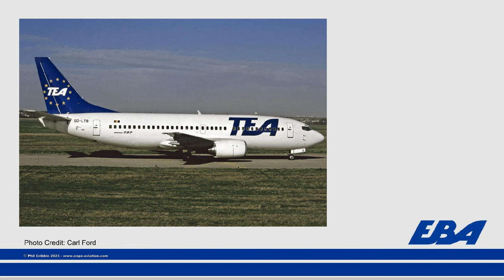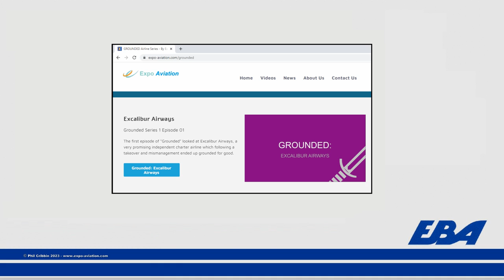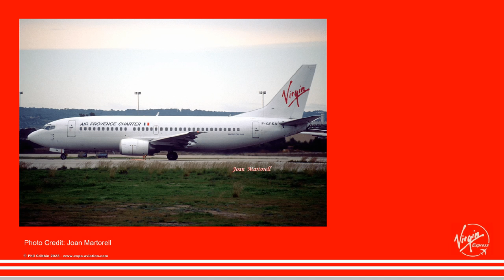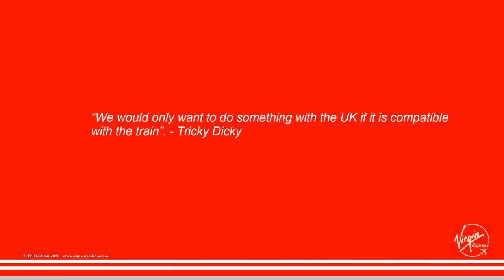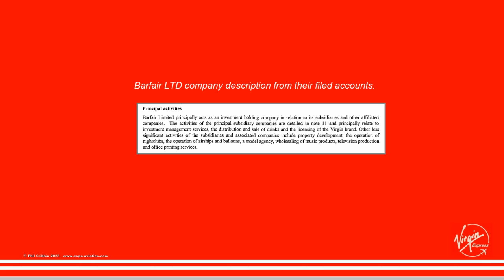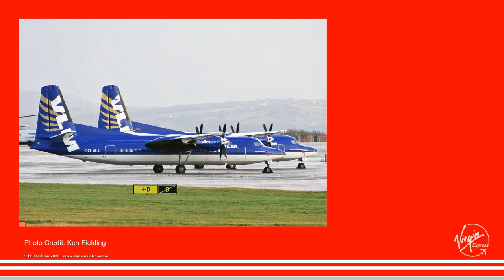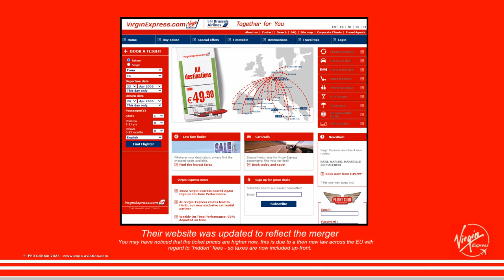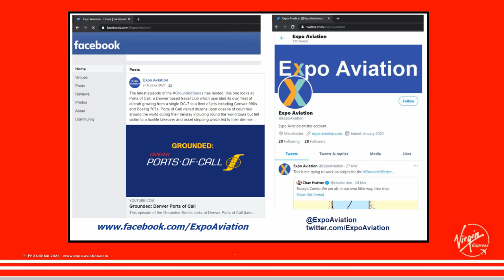Grounded: Virgin Express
This episode of Grounded takes a look at Virgin Express, formed from the ashes of the bankrupt Trans European Airways as EuroBelgian Airlines, EBA would begin to develop a pan-European airline presence of its own as history looked set to repeat itself. Richard Branson's Virgin Group acquired EuroBelgian Airlines and rebranded them as Virgin Express. Attempting to bring over the low-cost, low-fare model from the United States, Virgin Express had several dices with bankruptcy and failed expansion attempts which would ultimately see the airline merge with the de facto Belgian flag carrier, SN Brussels Airlines to become Brussels Airlines - arguably, the best possible outcome.

Useful Timestamps
00:00 Intro
00:24 EuroBelgian Airlines
03:30 Air Provence
04:07 EBA Express
04:51 Air Provence Charter
06:44 Virgin Takeover
09:03 Virgin Express
11:19 Expansion & Widebodies
13:17 Sabre Airways & Virgin Sun
14:23 Virgin Express Ireland
14:41 Virgin Express France
15:02 Ryanair merger
15:40 Heavy losses and cutbacks
18:11 Restructuring & Retrenchment
20:28 New Image & New Direction
22:39 Sabena Collapses
25:27 Failed International Expansion
28:51 Trouble at Home
31:35 SNBA Merger Talks
34:10 Brussels Airlines
35:58 So What Went Wrong?
39:01 Outro

Many apologies for the delay with this episode, it has been a nightmare from day one with several script re-drafts, audio re-recordings and several days of lost production due to illness - add to that a puppy and a busy flying schedule... Hopefully this episode is worth the wait, I hope you all manage to stick around until the end, I had to trim over 10 minutes of audio from the episode in order to bring it in just under 40 minutes and so far is the longest Grounded episode to date.

I mention several airlines in this episode which have been covered by previous Grounded episodes, further information is available here;

Futura International Airways
Founded in 1989 and headquartered on the Balearic Island of Mallorca as a joint venture between the Irish flag carrier Aer Lingus, Banco Santander and several other parties. Futura would operate a large fleet of Boeing 737s including the 737-400 and 737-800 as well as become the first European operator of the Boeing 737-900ER beating the UK's XL Airways to the title by mere days with both airlines collapsing within days of each other...

Eastwind Airlines
Eastwind and their cool bumblebee from Trenton and later Greensboro tried to emulate the Southwest Airlines low-fare model with a small fleet of 737s...

Virgin Sun
Virgin Sun was the short lived sister airline to Virgin Atlantic which operated from 1999 until November 2001. Known for their bright yellow aircraft, cruise like atmosphere, interesting meal choices and tight seat pitches...

Sabre Airways
Sabre Airways was an airline launched in controversy, it's foundation was ill timed with the downfall of Ambassador Airways, it's connection to the infamous Peach Air was well known and despite rebranding & relaunching itself it's successor would fail spectacularly...

Excel Airways
Following their successful re-branding from Sabre Airways, Excel Airways would grow to become one of Europe's largest travel companies. This episode looks at how Excel grew and how the seeds of their own destruction were sewn...

XL Airways
After a management buyout the XL Leisure Group was the UK's 3rd largest travel company and things looked good but all was not as it seemed.

Excalibur Airways
The first episode of "Grounded" looked at Excalibur Airways, a very promising independent charter airline which following a takeover and mismanagement ended up grounded for good.

I really appreciate any comments and feedback on this or other episodes as well as suggestions for future episodes. Believe me, if I say that your airline is "on the list", it really is :) Check back to see future episodes or better yet, subscribe to catch them as they land and as always, thanks for watching!

I'm also on Twitter! (or whatever he is calling it this week)